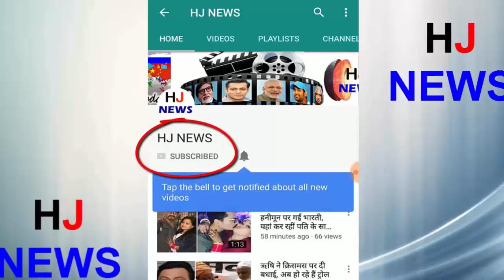टीम में वापसी करते ही रैना ने लिए 3 जबरदस्त कैच, फील्ड पर दिखे ऐसे एक्शन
Team India's star cricketer Suresh Raina made a comeback in the Twenty20 team India almost a year later. In the first match of the series against South Africa, he scored 15 runs in 7 balls, as well as three great catches. The most important wicket in this is the captaincy of African captain JP Duminy. Duminy could only score three runs. On the ball of Bhubaneswar, Raina ran backwards in the midwicket area and took great catches
- Bhuvneshwar Kumar jumped 5 wickets in the match Of these, three catches Raina. Apart from Duminy, Raina took the catch of wicketkeeper Heinrich Klassen and Chris Morris. Henriques scored 16 runs while Morris did not even open the account.
- Earlier, while batting, Team India lost 5 wickets in 20 overs and scored 203 runs. Shikhar Dhawan scored 72 runs in 39 balls. Chasing the target of 204 runs, the African team could only manage 175 runs in 20 overs losing the match to 28 runs.
HJ NEWS !!